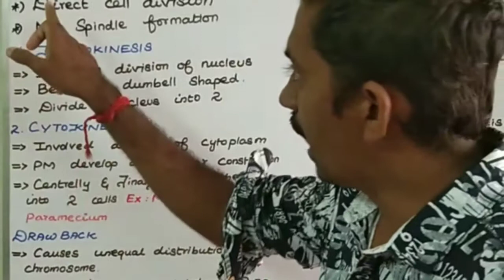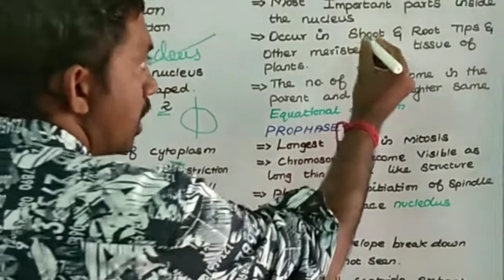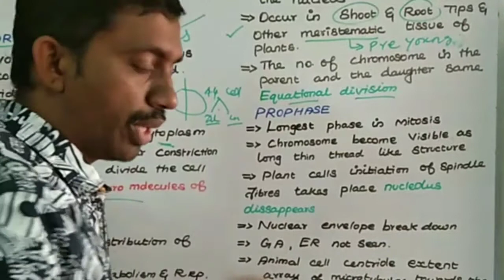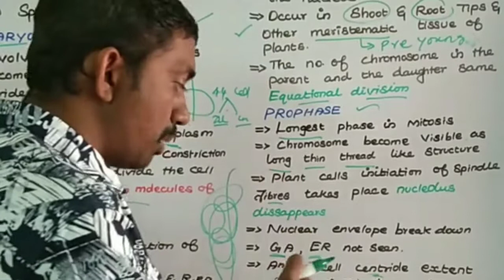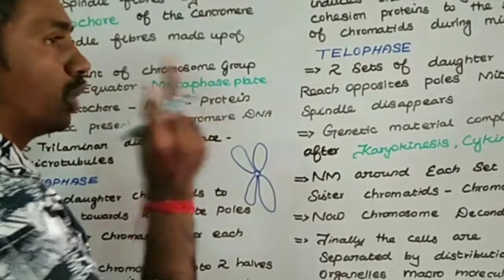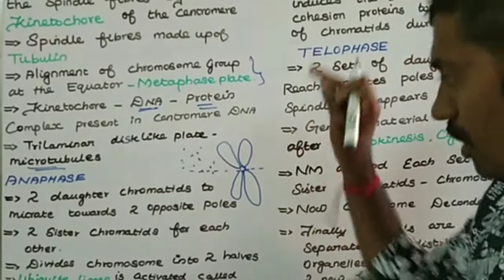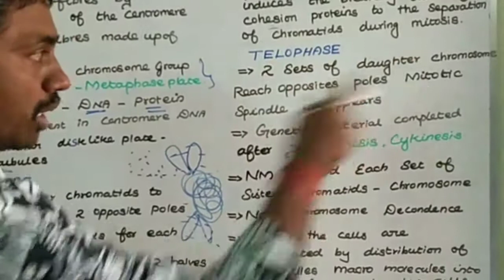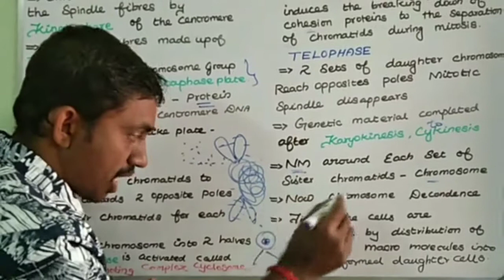Cell Division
Yaadhava Botany